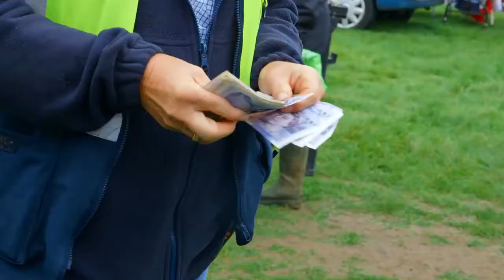I sold a painting of myself for £500!!